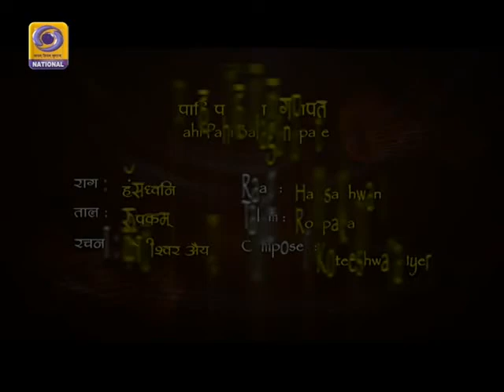pAhi pAhi bAla gaNapatE_ragam Hamsadhwani_Sudha Raghuraman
composition of Mazhavai Chidambara Bharathi